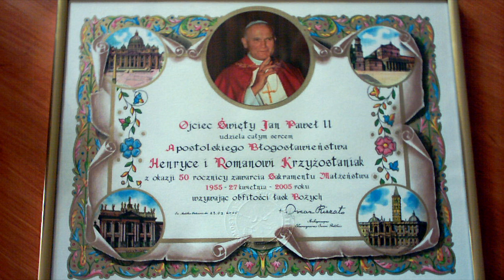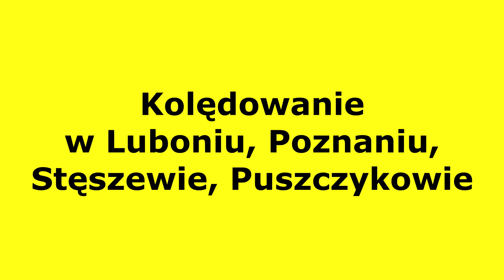Kościelny Roman Krzyżostaniak - wspomnienie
Sceny z życia lubońskiego kościelnego Romana Krzyżostaniaka w 10 rocznicę jego śmierci.
Więcej faktów historycznych, wywiad, relację z pogrzebu i wspomnienia, można znaleźć tutaj